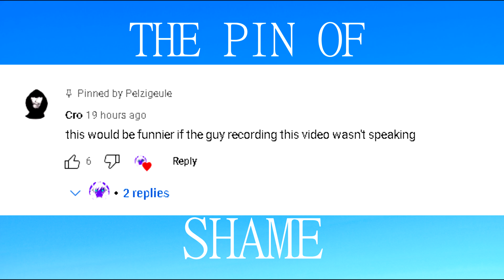THE PIN OF SHAME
Thou Whomst Giveth Foul Opinions

Shall receiveth